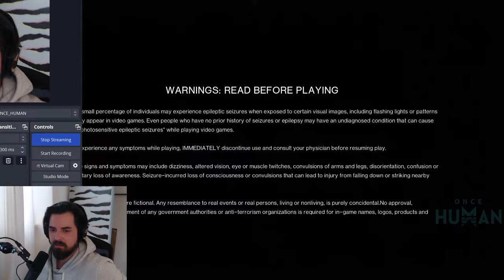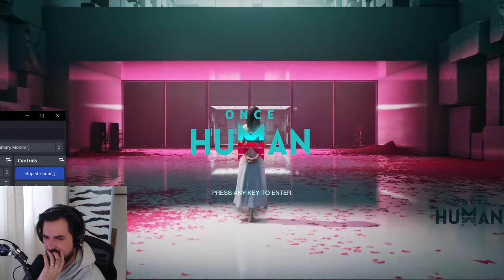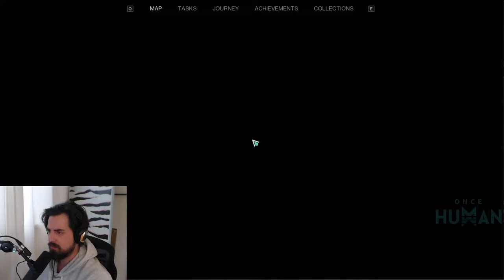Playing Once Human - New Open World MMO Looter Shooter